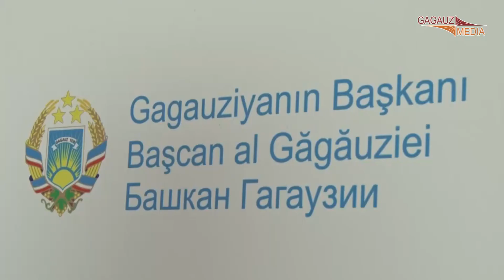Подведены итоги работы Исполкома за девять месяцев года